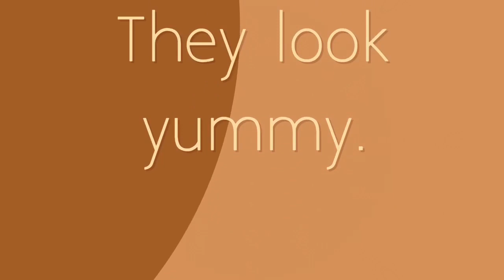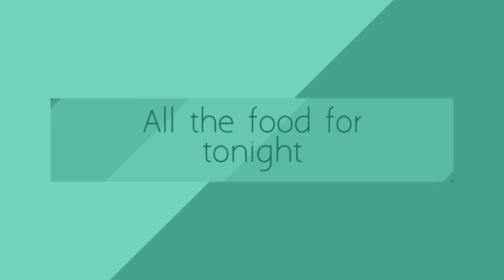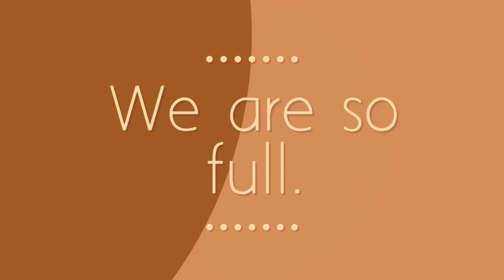Tonight dinner KFC review about it with subtitles good and funny and fast. Is it yummy? Watch video